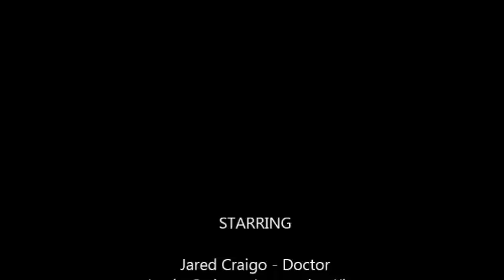Mooshrooms Cure Skin Cancer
This is the first J3 Squad Productions video.

In this episode, Jaelen has skin cancer.  Jared sets off to find an ancient plant in the Amazon jungle that can cure diseases with the help of an Amazonian king.

Camera - Bandicam
Editing - Microsoft Movie Maker